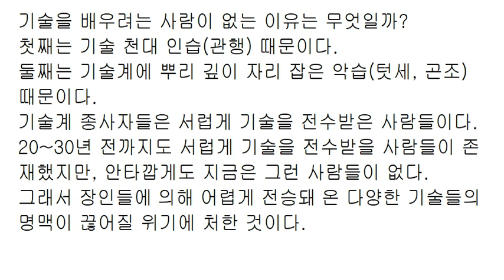조선은 살아 있다; 기술 꼰대